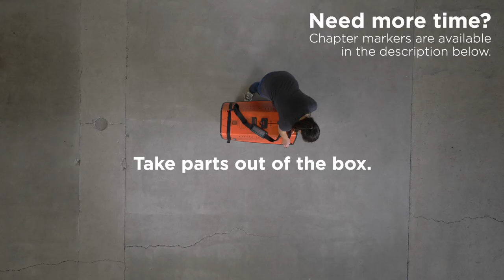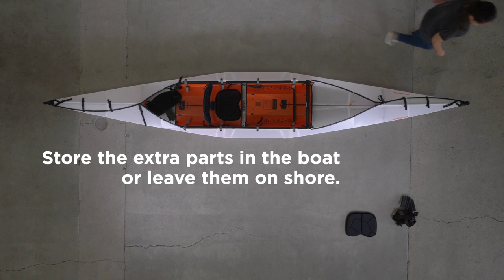Haven TT Assembly Video [V21]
Video Chapters
Intro - 0:00
Step 1: Open the Box - 0:13
Step 2: Unfold the Box - 0:46
Step 3: Close the front of the Kayak - 1:07
Step 4: Close the back of the Kayak - 1:46
Step 5: Insert the Floorboards - 2:16
Step 6: Insert the Bow Seat (Single) - 2:59
Step 6: Insert the Stern Seat (Tandem) - 3:34
Disassembly - 5:34

In this video tutorial, we demonstrate how to assemble the Oru Kayak Haven. This step-by-step guide to building your Haven folding origami kayak shows how to achieve both tandem kayak and single-seat kayak configurations.

From box to boat, the Haven assembles in just 6 easy steps. And, it’s just as easy to return it to the box for portability and storage.

These inventive origami kayaks are designed to be lighter and more portable than inflatable kayaks or hard shell kayaks. The Haven can store virtually anywhere and can go with you hiking, camping and even on the airlines.

The Haven folding kayak is perfect for beginning kayakers, senior kayakers and experienced paddlers. Delivering stability and performance, the Haven is the best folding kayak to take with you.